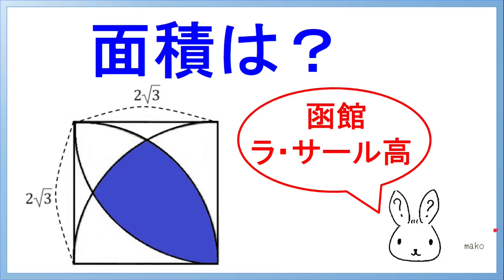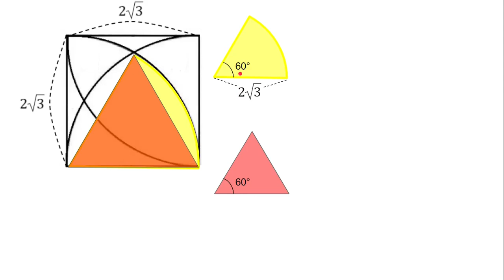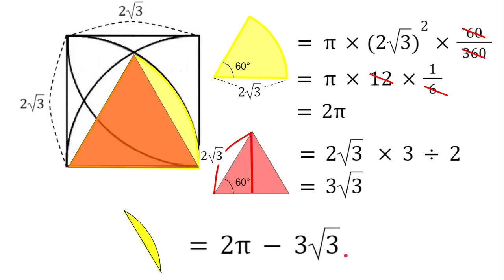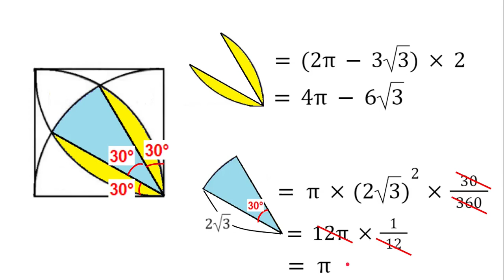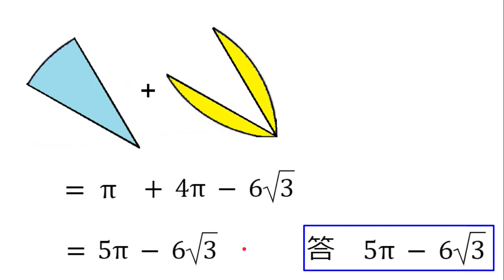〖中学数学〗函館ラ・サール高の過去問です。〖数学 勉強法〗〖勉強動画〗【find the area】【mathematics】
この問題は，パズルを解く感覚と似てると思いました。
一つずつ，分かることを積み上げていくのが楽しかったです！

成績アップにつながるように，良い動画を作ってまいりたいと思います。